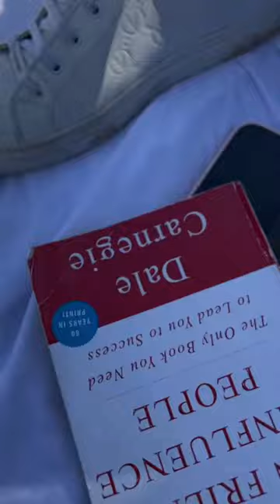hoy comeremos tacos con JC